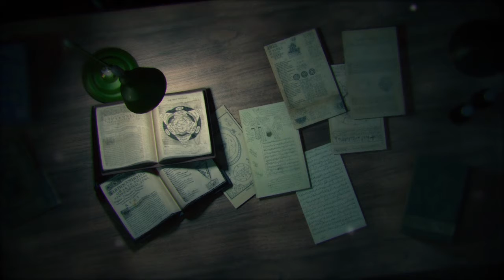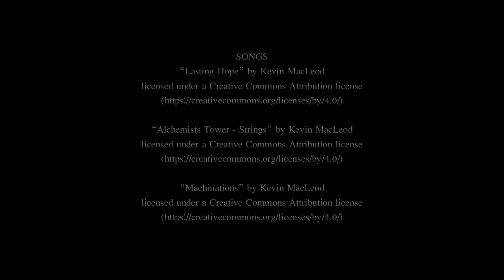THE 3D MODELING PROJECT THE ALCHEMIST 19th CENTURY